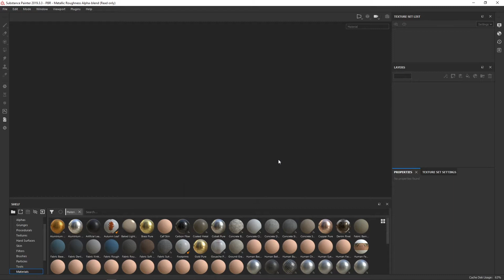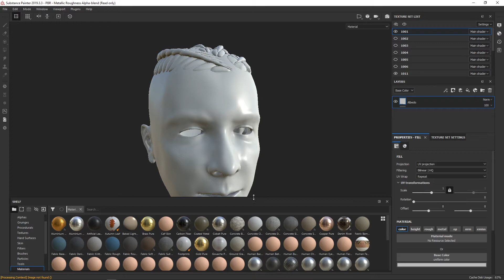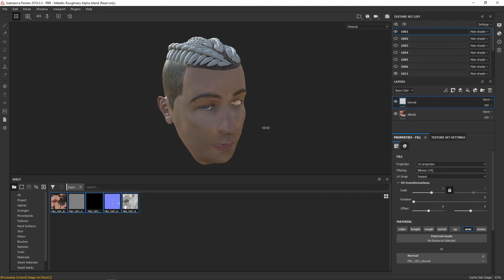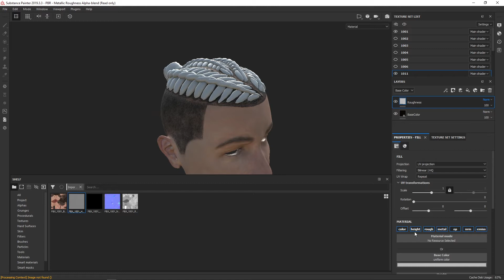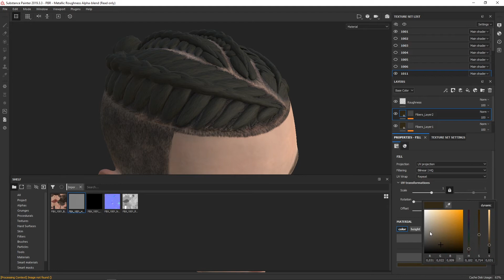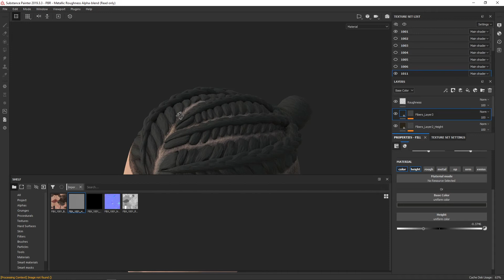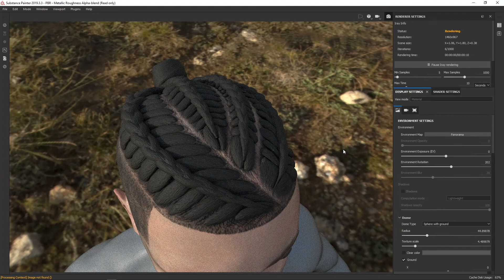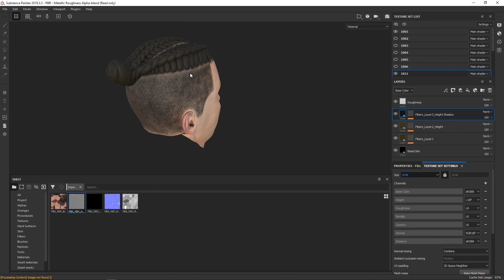TEXTURIZADO Parte 4 / Tutorial de modelado 3D de Peinado con trenzas en ZBRUSH - MAYA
En esta última sección haremos la textura de las trenzas y las exportaremos.